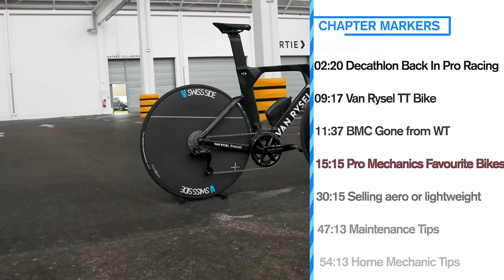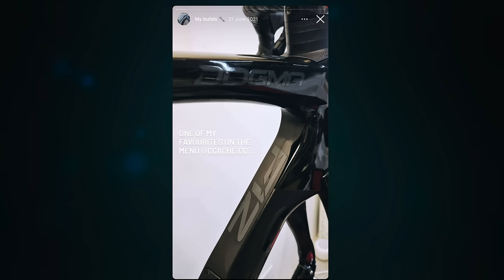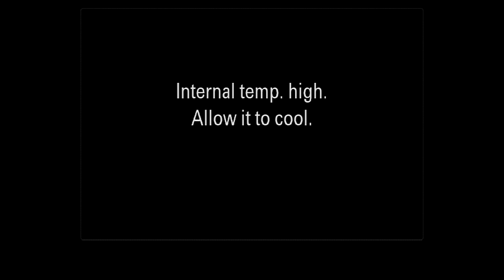Pro Mechanic Ranks Top 5 Carbon Bikes He’s Ridden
Pro Mechanic Best Bikes of the year and hot home mechanic tips.

The Decathlon Van Rysel hits our screens and will be ridden by a pro team in 2024, does this mean Pro Cycling is now more accessible? We ask a Pro Mechanic what the b best and worst bikes he has ridden and worked on over the last 3 years are, and he gives us his home mechanic hot tips.

Chapters:
00:0 Intro
02:20 Decathlon Back In Pro Racing
09:17 Van Rysel TT Bike
11:37 BMC Bikes are underrated and overpriced
15:15 Pro Mechanics Favourite Bikes
30:15 Selling aero or lightweight
47:13 Maintenance Tips
54:13 Home Mechanic Tips